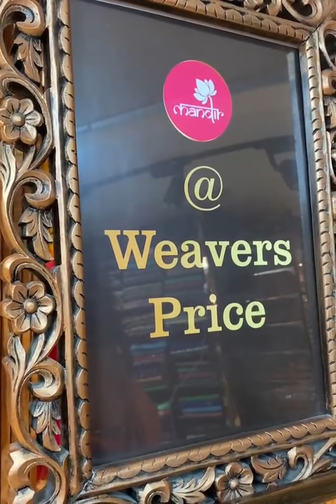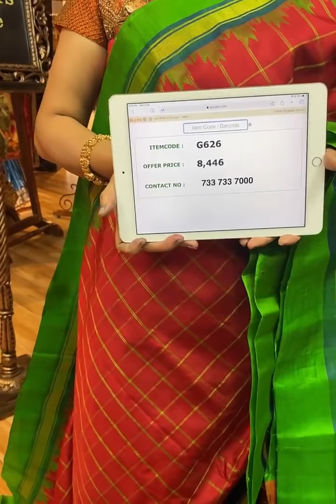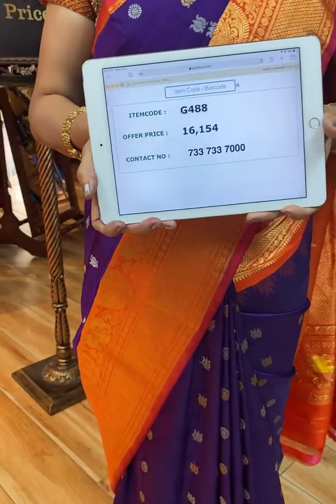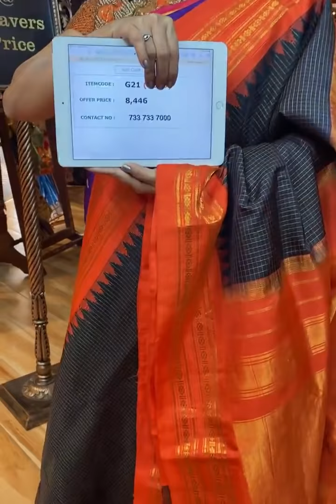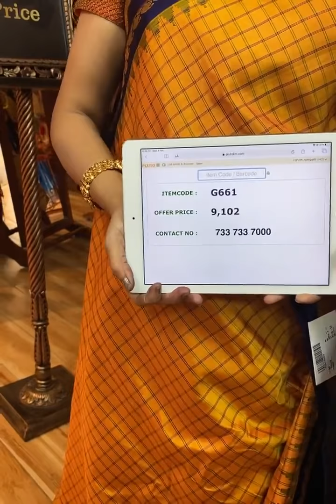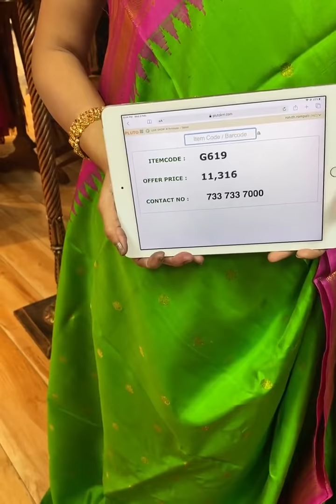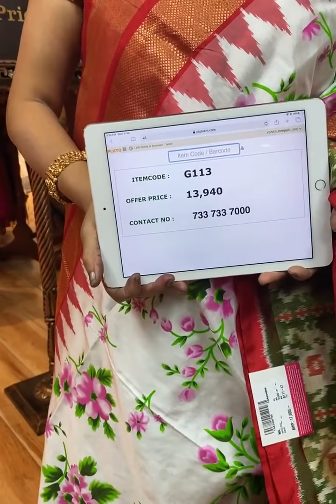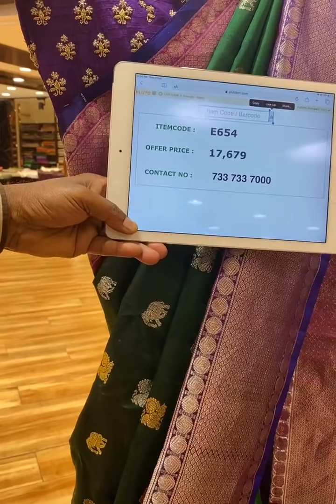Latest Gadwal Saree Collection Live Showcase By Brand Mandir